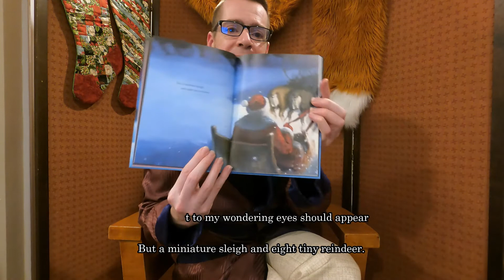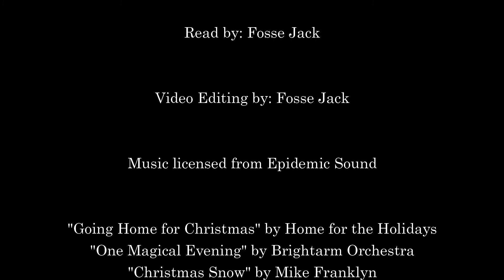"The Night Before Christmas" by Clement C. Moore (Read by Fosse Jack)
Clement C. Moore's classic holiday poem as read by Fosse Jack.